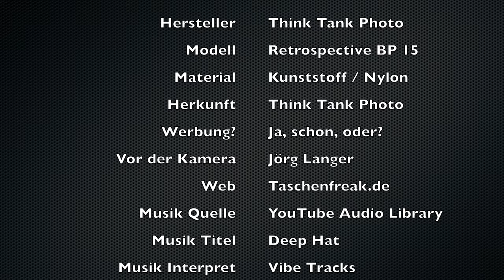Kamerarucksack aus Stoff - schick oder nicht? - Der Think Tank Photo Retrospective Backpack 15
Hallo zusammen,

ich freue mich das Ihr es auf meinen Youtube Kanal geschafft habt.

Im heutigen Video stelle ich Euch die folgenden Produkte vor:

THINK TANK PHOTO RETROSPECTIVE BACKPACK 15

Mein persönliches Fazit:

Schaut Euch den Blogbeitrag mit meiner Bewertung und meinem persönlichen Fazit dazu an:

SONY ZV-1

KAMERA: GoPro 7 Hero Black

GIMBAL-KAMERA: DJI OSMO POCKET

GIMBAL: DJI OSMO MOBILE 4:

Schöne Grüße - Euer Stativfreak & Fotofuzzy - Jörg Langer

Titel: Deep Hat
Interpret: Vibe Tracks